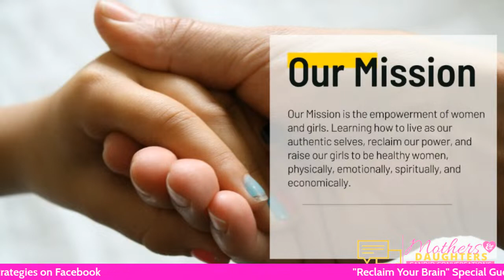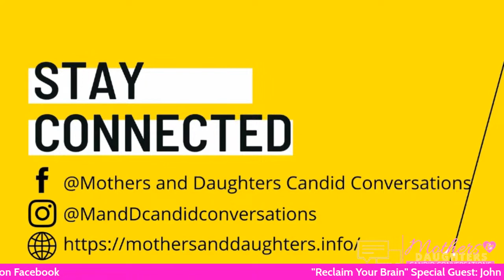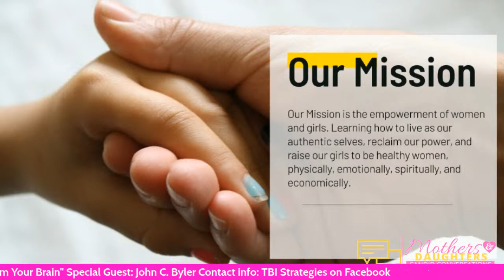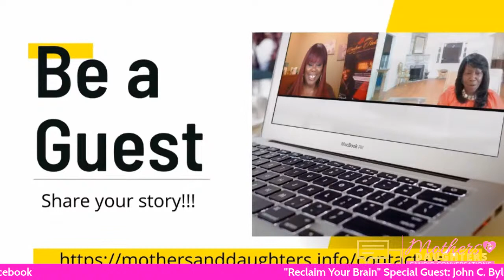Reclaim Your Brain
Welcome to Mothers & Daughters Candid Conversations with Host Gloria Walton and  Special Guest, Joining from the state of  Kansas,  ,
 Mr. John C Byler, Author, survivor, and founder of the BISON PROJECT  (Brain Injury Support: Operational and Neurological)
TOPIC:  "RECLAIM YOUR BRAIN"
Join us right here on Facebook Live tonight 7 pm - 8 pm (EST). We hope you enjoy and Thank you for tuning in.